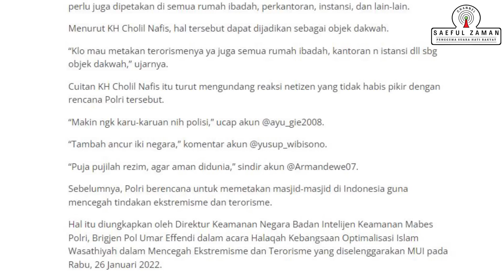MEMBAGONGKAN !!! GILIRAN MASJID YANG JADI TARGET OPERASI POLISI !! POLRI PETAKAN MESJID !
POLRI PETAKAN MESJID !!! KENAPA HANYA MESJID !!! Kalau Mau Ya Semua Tempat Ibadah Juga !!!